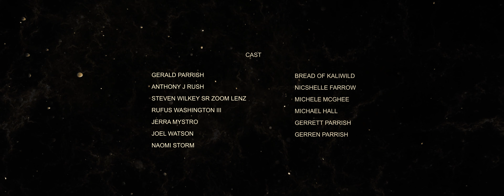🔻URG7 - THE NEGOTIATOR - TRAILER - 4K 2022🔻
🔻FILM CREW
DIRECTOR - GERALD PARRISH
CINEMATOGRAPHER - JOSEPH J MCALLISTER
VIDEO PRODUCTION - CIN-E-MATIC REEL

🔻CAST
KIDNAPPER - GERALD PARRISH
GOON - ANTHONY J RUSH
NEGOTIATOR - STEVEN WILKEY SR - ZOOM LENZ
DETECTIVE - RUFUS WASHINGTON III
PLAIN CLOTHES COP - JERRA MYSDRO
SWAT - JOEL WATSON
HOSTAGE - NAOMI STORM - TISHENIA STEVENSON
BOYFRIEND - BREAD OF KALIWILD
NEWS REPORTER - NICSHELLE FARROW
NEIGHBOR - MICHELE MCGHEE
BYSTANDER - MICHAEL HALL
BYSTANDER - GERRETT PARRISH
BYSTANDER - GERREN PARRISH
BYSTANDER - TANIKA PARRISH
CORRINER - JOSEPH J MCALLISTER

🔻SPECIAL THANKS
FUNKE STIXX TOBACCO

🔻MEDIA LINKS
URG7 (RECORDING ARTIST) DOWNLOAD & STREAM MUSIC